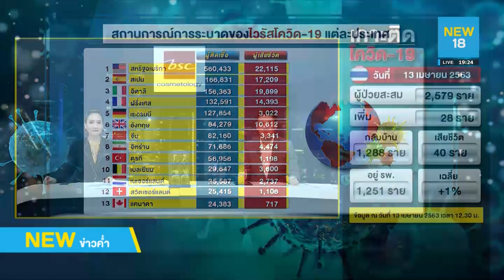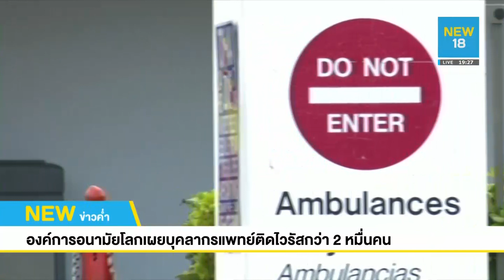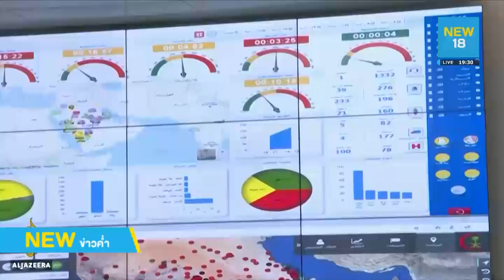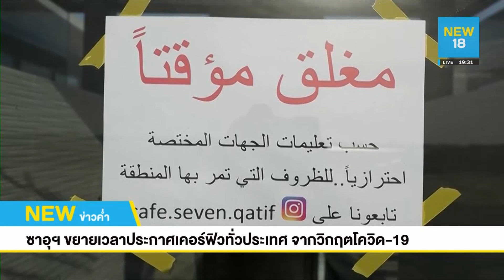โควิด-19 ทั่วโลกพุ่ง 1.85 ล้าน-อินโดฯ แต่งผีหลอกคนออกนอกบ้าน | NEW18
นายกรัฐมนตรีบอริส จอห์นสัน ผู้นำอังกฤษ ออกจากโรงพยาบาลแล้วเมื่อวันอาทิตย์ และกล่าวขอบคุณเจ้าหน้าที่แพทย์ที่ช่วยชีวิตของเขาจากไวรัสโคโรนาสายพันธุ์ใหม่ โควิด-19 แต่รัฐบาลของเขายังคงต้องดิ้นรนต่อสู้กับการระบาดของไวรัสมรณะต่อไป ขณะที่ตัวเลขผู้เสียชีวิตทั่วประเทศ เพิ่มขึ้นเป็นมากกว่า 10,000 คนแล้ว อังกฤษรายงานตัวเลขผู้เสียชีวิตรายใหม่ในโรงพยาบาลเพิ่มขึ้นมากกว่า 900 คน 2 วันติดต่อกัน ซึ่งเมื่อวันศุกร์ที่ผ่านมา อยู่ที่ 980 คน นับเป็นสถิติเสียชีวิตรายวันสูงสุด สูงกว่าสถิติผู้เสียชีวิตรายวันที่เลวร้ายที่สุดในอิตาลี ซึ่งเป็นประเทศที่มีการระบาดรุนแรงที่สุดในยุโรปด้วย